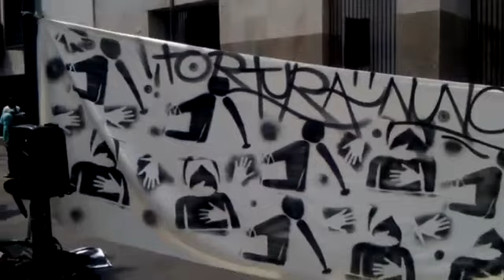Claman justicia para víctima de tortura de Eduardo Gallo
El presidente de la Liga Mexicana por la Defensa de los Derechos Humanos, Adrián Ramírez López, pidió la libertad inmediata para Antonio Barragán Carrasco, victima de tortura y encarcelamiento injusto desde 2001. Detenido de manera ilegal y torturado por Eduardo Gallo, Antonio fue acusado del homicidio de los secuestradores de Paola Gallo, de 25 años, hija de Eduardo.